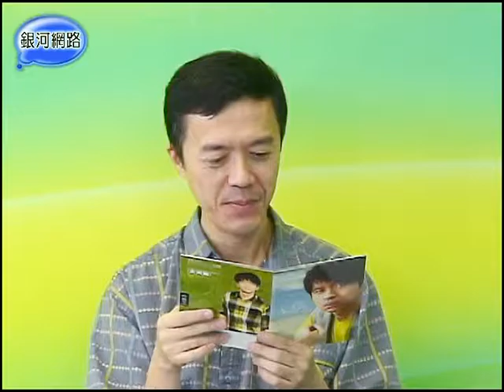銀河面對面‧陳樂融 光良_2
光良拿捏情歌有標準：先判斷是否符合自己的態度！